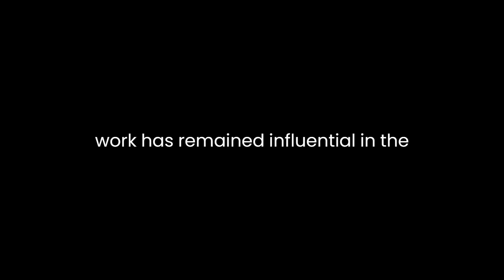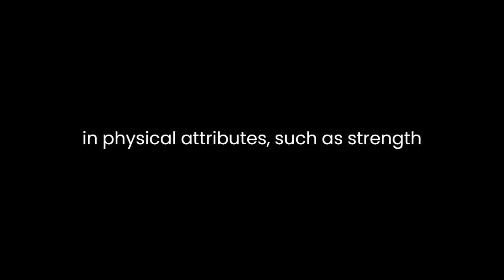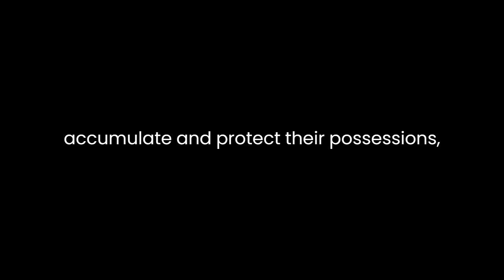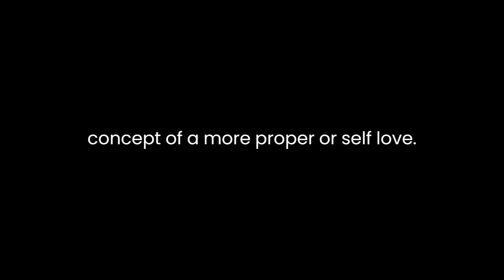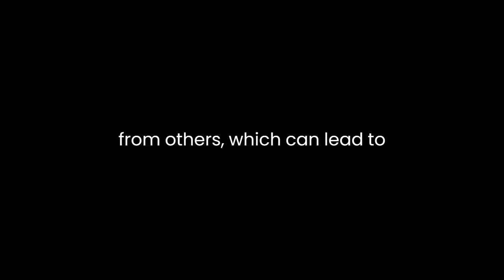"Discourse on the Origin of Inequality" By Jean-Jacques Rousseau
"Discourse on the Origin of Inequality" by Jean-Jacques Rousseau is a philosophical treatise that delves into the roots of human inequality, exploring the evolution of society and its impact on individuals. First published in 1755, this work has remained influential in the realms of political philosophy and social theory.Rousseau begins his discourse by examining the natural state of humanity, a pre-social condition where humans existed in a state of primitive simplicity. In this state, individuals were self-sufficient and free from the complexities of modern society. Rousseau argues that this initial state of nature was characterized by a form of equality, both in terms of physical and moral attributes. Unlike later thinkers such as Thomas Hobbes, who believed that the state of nature was inherently chaotic and violent, Rousseau presents a more optimistic view.According to Rousseau, the transition from the natural state to a more complex society marked the genesis of inequality among individuals. He identifies two types of inequality: natural and moral. Natural inequality stems from differences in physical attributes, such as strength and intelligence, which are inherent and cannot be altered significantly. On the other hand, moral inequality arises from the development of society, where individuals begin to acquire property, form relationships, and interact with others.Rousseau contends that the advent of private property was a pivotal moment in the emergence of moral inequality. As individuals started to claim ownership of resources, divisions and hierarchies were established, leading to competition, conflict, and the erosion of the natural equality that once existed. The concept of property introduced a profound change in human behavior and relationships, as people now sought to accumulate and protect their possessions, leading to the rise of greed and selfishness.Furthermore, Rousseau suggests that the formation of civil society, driven by the need for protection and cooperation, further exacerbated moral inequality. While society aimed to secure individuals' rights and create a common framework for living together, it ended up perpetuating social divisions and class distinctions. Rousseau's critique of society's role in nurturing inequality challenges the prevailing views of his time, particularly the idea that civilization inherently improved the human condition.Rousseau also addresses the issue of social contracts, a concept central to his political philosophy. He argues that the formation of a social contract is a response to the growing inequalities in society. Individuals, in realizing the need for collective action to protect their interests, voluntarily enter into a social contract. However, Rousseau insists that these contracts should be based on the "general will," which represents the common good and the shared interests of the entire community. Any deviation from the general will results in an unjust and oppressive society.One of Rousseau's most notable contributions in this discourse is his exploration of the concept of amour-propre, or self-love. He distinguishes it from amour de soi, which is natural self-love focused on self-preservation. Amour-propre, on the other hand, is the desire for recognition and validation from others, which can lead to competition, vanity, and the pursuit of social status. Rousseau identifies amour-propre as a driving force behind many societal ills and suggests that it is a major source of moral inequality.Rousseau's ideas in "Discourse on the Origin of Inequality" lay the groundwork for his later works, particularly "The Social Contract," where he further develops his political philosophy and presents his vision of an ideal society based on the general will and the abolition of unnatural inequalities.In conclusion, Jean-Jacques Rousseau's "Discourse on the Origin of Inequality" offers a thought-provoking analysis of the roots of human inequality and the transformation of society from a state of natural simplicity to one marked by complex social structures and divisions. His exploration of the impact of property, social contracts, and the concept of amour-propre provides valuable insights into the nature of human society and the quest for a more just and equitable social order. Rousseau's work continues to influence contemporary discussions on politics, ethics, and the pursuit of a fairer society.